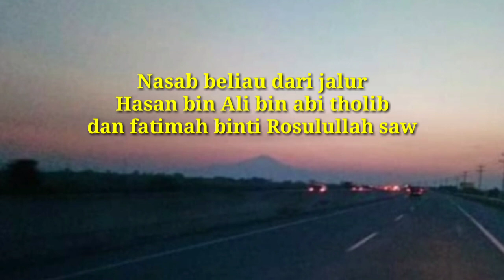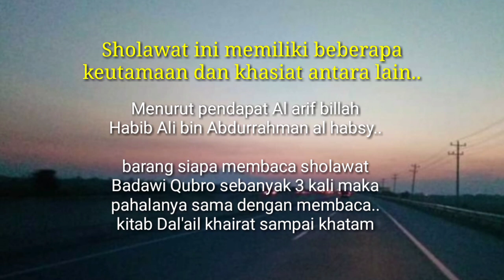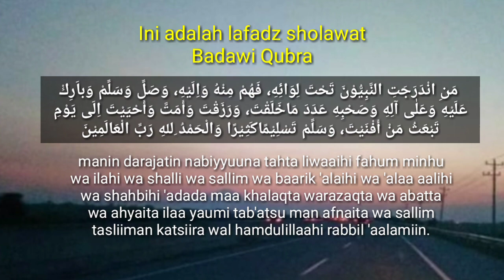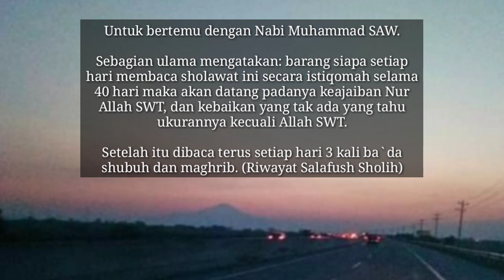Sholawat Nuroniyah 2023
Sholawat badawi ini sangat banyak sekali manfaatnya di antaranya untuk kerejekian